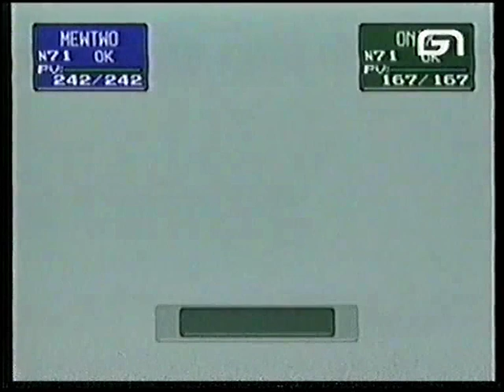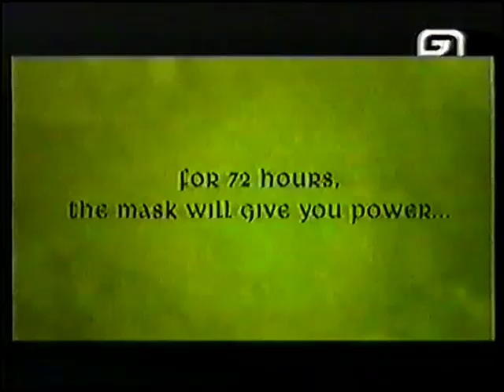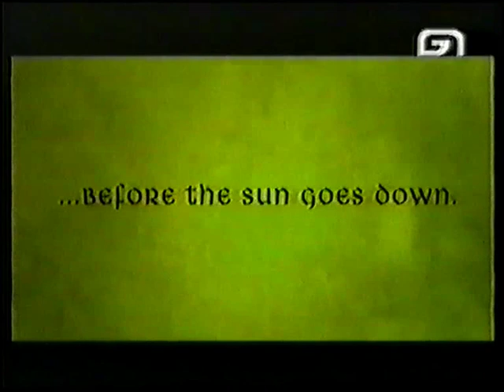Nintendo 64 w polskich programach TV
Ostatnie na mojej kasecie są fragmenty polskich programów o grach, w których pokazywano coś o Nintendo 64. Nie ma tego wiele, ale postaram się opisać. Wszystkie nagrywał mi kolega, ja nie miałem wtedy kablówki ani tv sat.

0:05 - Escape (Polonia 1):
- Lylat Wars (Star Fox 64)
- Banjo-Kazooie (wersja beta)
- Goldeneye 007
- jakiś baseball
- jakiś football amerykański
- NBA Hangtime
- Fifa 97
- Wayne Gretzky's 3D Hockey
- International Superstar Soccer 64
- krótkie klipy z nadchodzących gier, niektóre w ogóle się nie ukazały (Robotron 64), część z nich to wersja beta (Zelda 64)

03:15 - Escape (Polonia 1):

08:10 - Escape (Polonia 1):
- Lylat Wars

12:22 - ??? (nie pamiętam nazwy tego programu, najpewniej był francuskiej produkcji i tylko tłumaczony na polski)
- Pokemon Stadium

17:29 - ??? (nie pamiętam nazwy tego programu, ale tak jak i poprzednio lektor nie za bardzo wie o czym mówi, np. GameCube nazywa "nową konsolą Sony")
- prezentacja techniczna GameCube z E3 2000
18:10 -  Banjo-Tooie ("bondżo", "konsola firmy rare")
19:47 - Dinosaur Planet (gra nigdy się nie ukazała na N64 i na polecenie Nintendo postacie zmieniono na te znane ze Star Fox 64/Lylat Wars i ostatecznie wydano na GameCube jako "Star Fox Adventures", była to ostatnia gra Rare na stacjonarną konsolę Nintendo)
20:13 - Legend of Zelda: Majora's Mask

21:33 - jakiś stary mecz NBA z zamierzchłych czasów gdy koszykówka w Polsce była przez jakiś czas popularna.